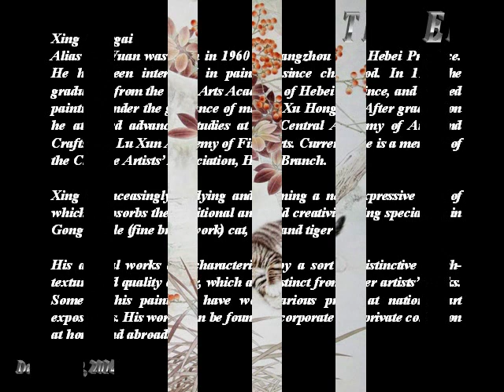XING CHENGAI - 1960 - CHINESE PAINTER - A C -